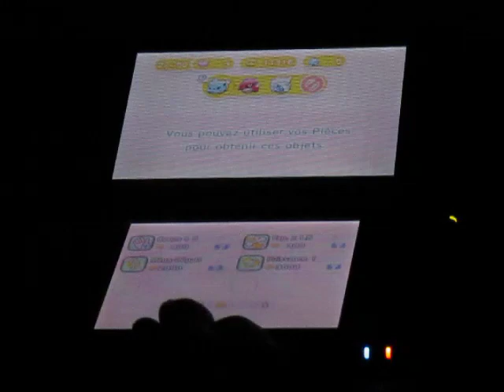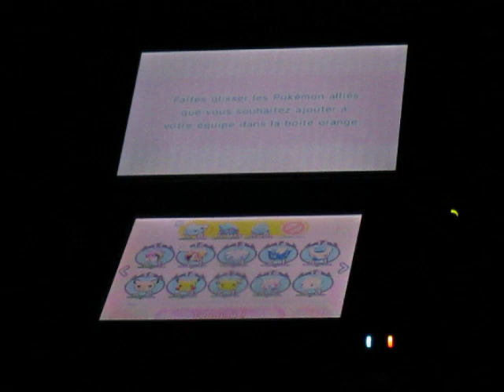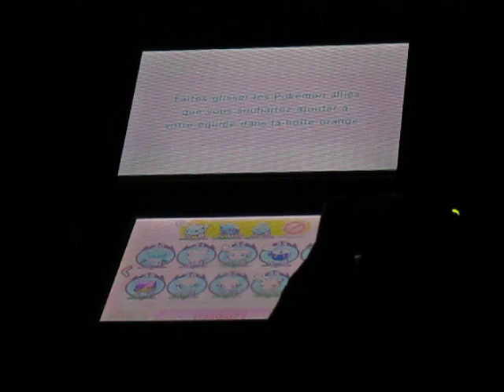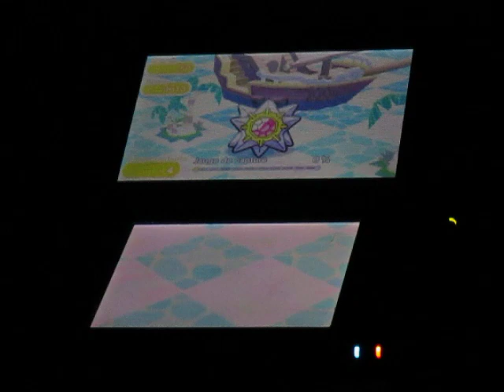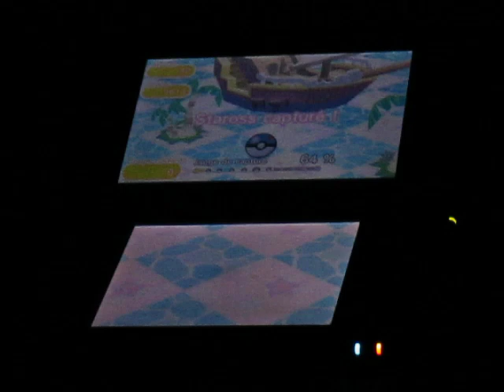Pokemon Shuffle - Safari Pokemon: Gabite; Gible and Starmie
Je dois oublier ma vidéo pour Staryu. Je ne voyais rien. Mais, vous allez voir Garchomp pour la fin de mon Safari Pokémon.